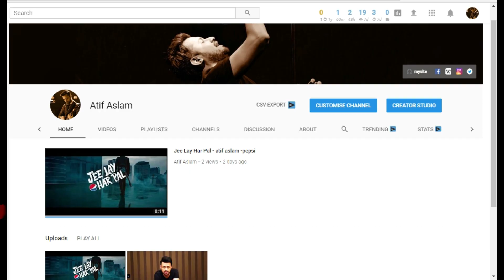O Saathi Full Song - Baaghi 2 - Atif Aslam - Tiger Shroff - Disha Patani - Arko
O Saathi Full Video Song  - Baaghi 2 - Atif Aslam - Tiger Shroff - Disha Patani - Arko